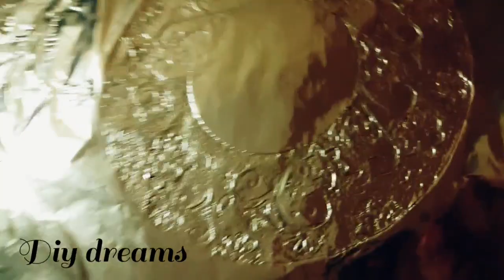Easy Aluminium Foil Craft ideas😍 |Decoration ideas from aluminum foil|Art and crafts| Creative ideas